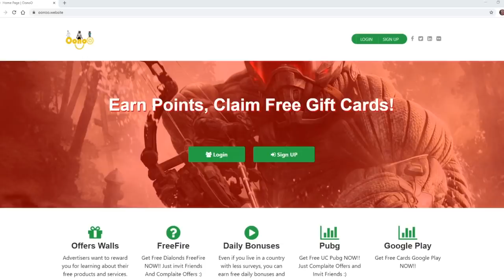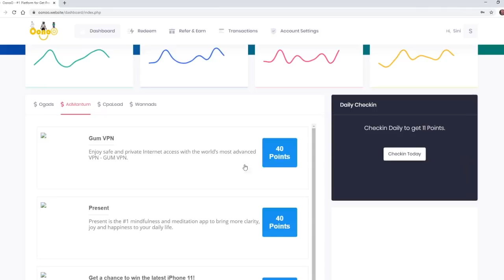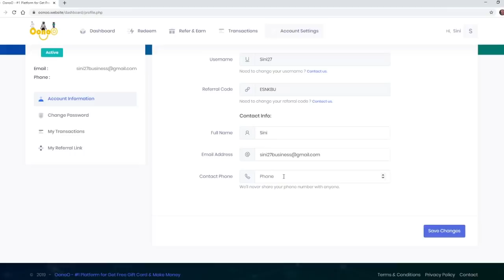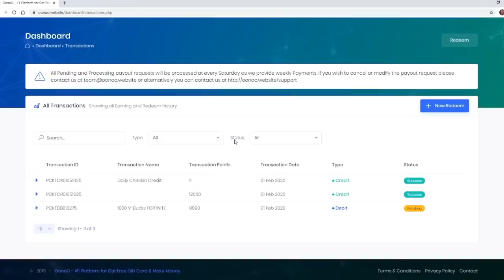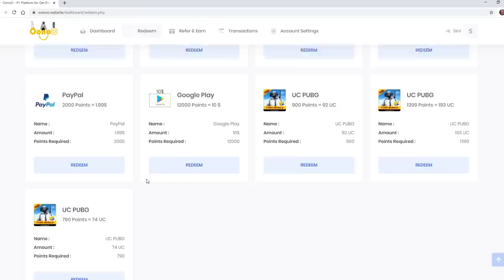PRAVIMO *JOŠ JEDNU* NOVU KUĆU U NAŠEM SVETU! - Minecraft Preživljavanje sa Mladjim Bratom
Creator Code/SAC (Fortnite): SINI  (sve veliko spojeno)

Ako zelite da postanete član kanala (dobijate specijalne emoji-je u chatu i imate moj logo pored vaseg imena) kliknite na ovaj link:

Najčesća Pitanja i Odgovori:
-O: Da.

Top Donatori:
💲Dukes of Darkness $250💲
Staxx $145
Ammar Sisic $118

Pesma u intro-u:
Polo G ft. Lil TJay - Pop Out (No copyright)

Oprema koju koristim:
Mis- Logitech G 304 (bezicni)
Tastatura- Cooler Master CK530(Cherry MX Blue)
Slusalice- Cooler Master MH751
2. Monitor- Asus 60hz
PC
CPU- Ryzen 7 2700x
GPU- Gigabyte GTX 1660 Ti
                2TB HDD
Case- Cooler Master Maker 5T
Windows 10
Programi Koje Koristim:
Thumbnail,Logo,Banner,...-Photoshop CC 2019
Stream/Snimanje- OBS
Za snimanje Ekrana Telefona- AZ Screen Recorder